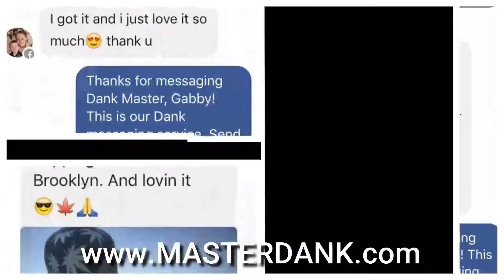Dank Master OG White Collection 2020 Cannabis Clothing Line - Weed Fashion for Stoner Men and Women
Dank Master - 2020 cannabis clothing street fashion weed leaf stoner 420 apparel